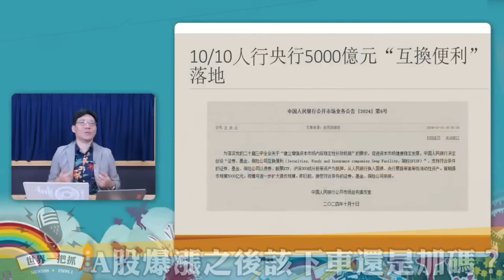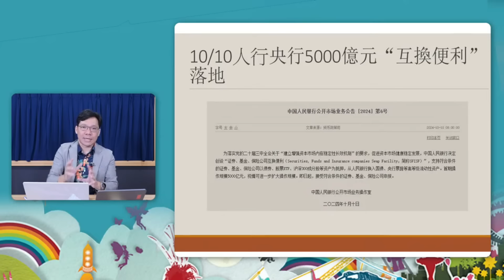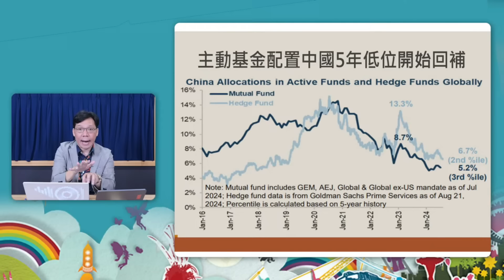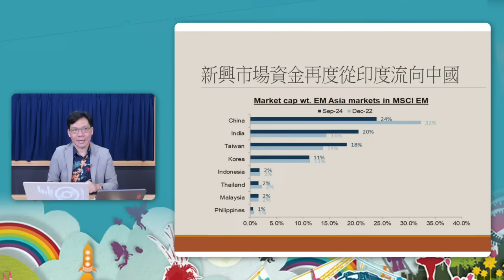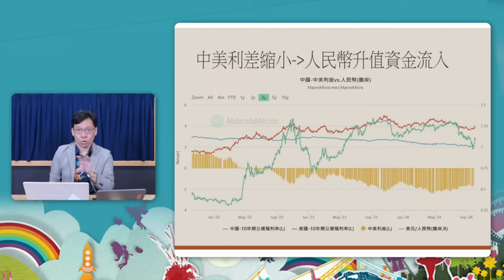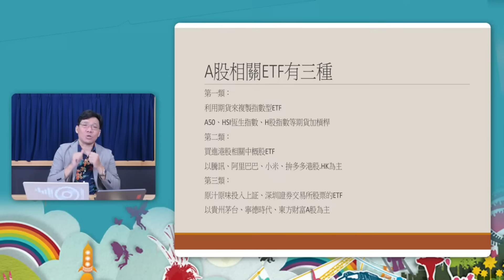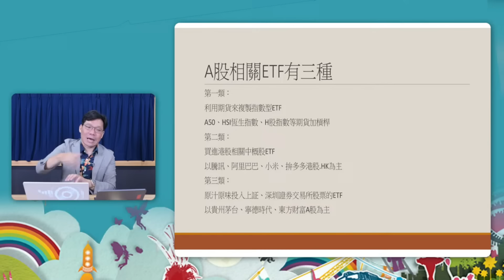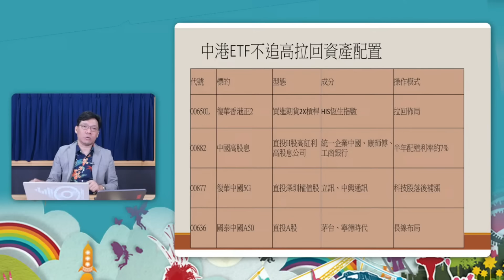'24.10.11【豐富│世界一把抓】林昌興：A股爆漲之後該下車還是加碼？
主持人：台灣金融培訓協會理事長 / 期貨分析師 林昌興
主題：A股爆漲之後該下車還是加碼？